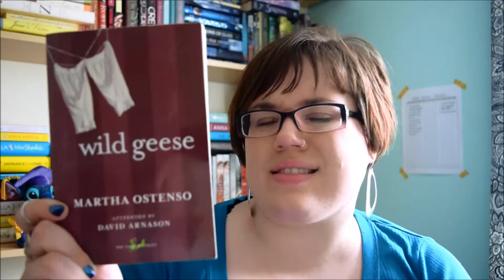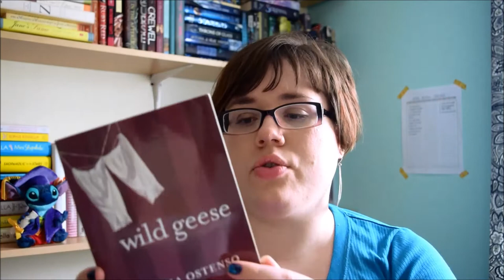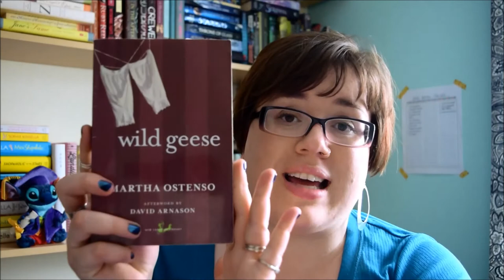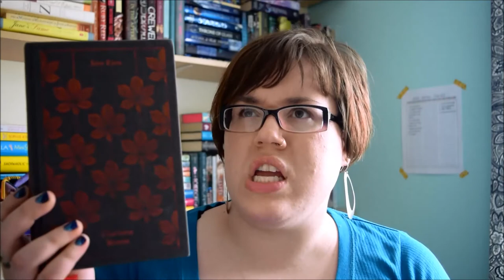The A-Z Bookish Survey Tag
I was tagged by the lovely Janie of The Bookworm's Buddy, and I tag you if you are watching this video!

LE QUESTIONS

A - Author you've read the most
B - Best sequel
C - Currently reading
D - Drink of choice while reading
E - E-reader or physical books?
F - Fictional character you probably would have dated in high school
G - Glad you gave this book a chance
H - Hidden gem book
I - Important moment in your reading life
J - Just finished
K - Kinds of books you won't read
L - Longest book you've read
M - Major book hangover because of...
N - Number of bookcases you own
O - One book you have read multiple times
P - Preferred place to read
Q - Quote that inspires you or gives you all of the feels from a book you have read
R - Reading regret
S - Series you started but need to finish (and all books are out in the series)
T - Three of your all-time favorite books
U - Unapologetic fangirl for...
V - Very excited for this release more than any other
W - Worst bookish habit
X - X marks the spot: Pick the 27th book on your bookshelf from the upper left
Y - Your latest book purchase
Z - ZZZ Snatcher: Book that kept you up way too late